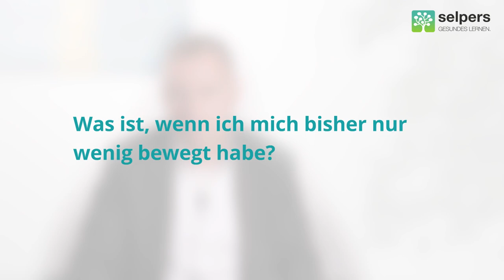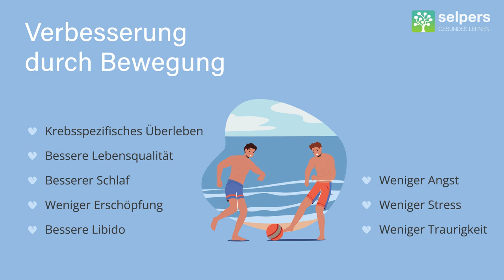Bewegung und Sport als Unterstützung der Krebstherapie (Arzt informiert)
Zahlreiche Studien aus dem Bereich der Erwachsenenonkologie zeigen, dass durch regelmäßige körperliche Aktivität krankheits- und therapiebedingte Nebenwirkungen verbessert werden können. Dazu zählt nicht nur die sportliche Aktivität, sondern jede Form von Bewegung, also auch die Bewegung im Alltag. Univ.-Prof. Dr. Richard Crevenna, Facharzt für Physikalische Medizin beantwortet im Video "Bewegung und Sport als Unterstützung der Krebstherapie" folgende Fragen:

00:14 ► Warum ist regelmäßige Bewegung wichtig?
05:33 ► Welche Bewegungsempfehlungen gibt es für Menschen mit Krebs?
09:13 ► Was ist, wenn ich mich bisher nur wenig bewegt habe?
16:33 ► Was sollte ich beim Training beachten?